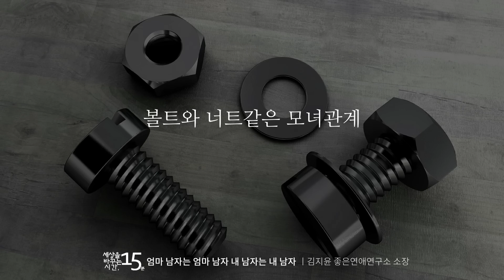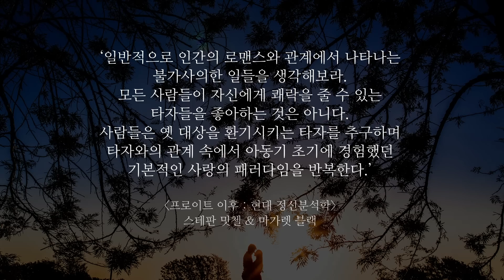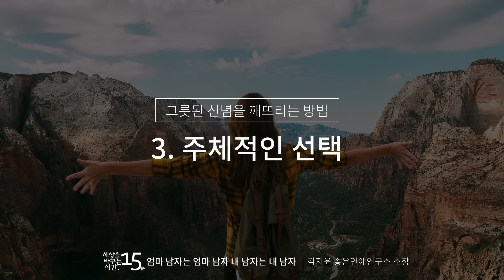엄마 남자는 엄마 남자, 내 남자는 내 남자 | 김지윤 좋은연애연구소 소장 | 가족 연애 강연 강의 | 세바시 920회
✻ 김지윤 강연자의 강연 섭외는 세바시 홈페이지로 문의주세요!

✻ 강연자의 강연 소개 : 엄마와 딸은 굉장히 특별한 관계입니다. 아빠라는 한 존재를 공유하며 아빠를 둘러싼 수많은 행복과 불행을 함께 나눕니다. 엄마와 아빠 사이 관계는 딸인 나의 연애와 관계에도 큰 영향을 미치는데요. 그런 상황 속에서 엄마와 딸이 어떻게 건강하게 서로의 인생을 잘 살아갈 수 있는지, 엄마와의 관계가 나의 연애에 미치는 영향은 무엇인지에 대해 이야기합니다.

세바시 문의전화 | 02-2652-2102